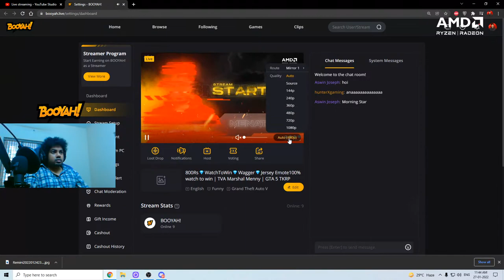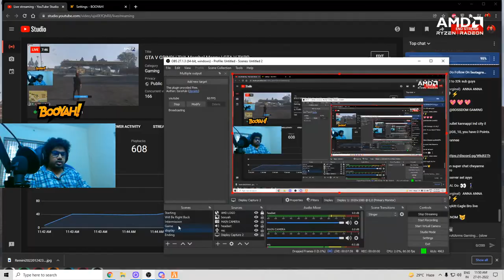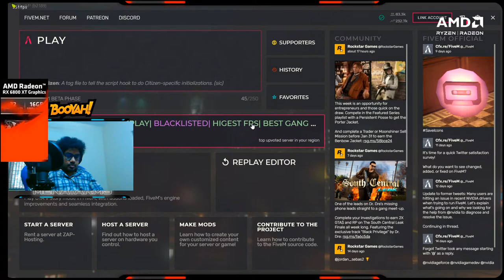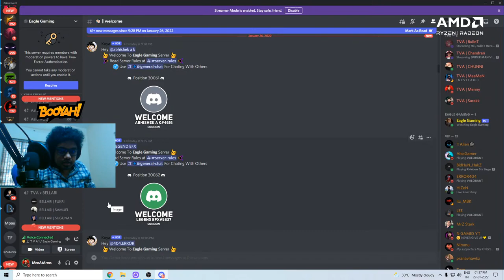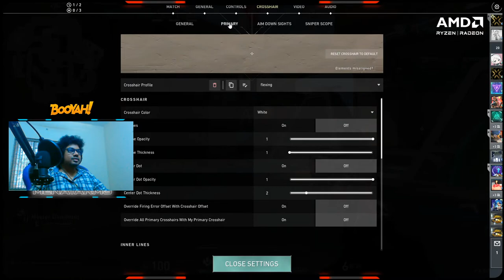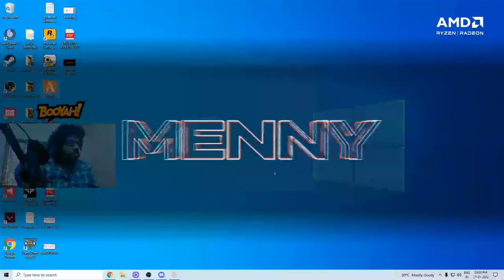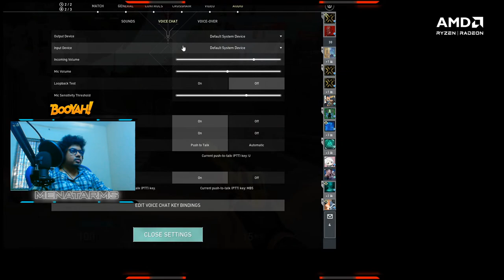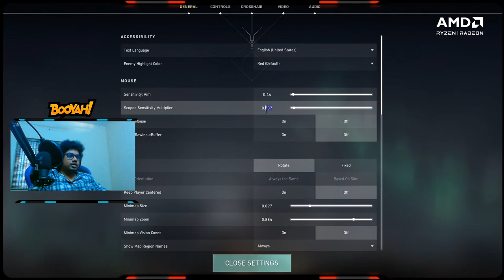GTA V GRIND! | TVA Marshal Menny | GTA V TKRP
🖥  PC Specifications -

Processor        :  Amd Ryzen 5 5600x 3.7ghz 6 Core 12 Thread Processor
Graphic Card   : Gigabyte RTX 3060 Ti Eagle OC
Motherboard   :  Asus Tuf Gaming B550 Plus Amd Am4 Socket Motherboard
RAM                 :  Adata Spectrix D41 16gb Ddr4 3200mhz Rgb Ram
CPU Cooler     :  Nzxt Kraken X63 Rgb Liquid CooleR
Cabinet            :  Lianli Lancool 215 Argb Black Case
PSU     w23             :  Cooler Master Mwe650 80 Plus Bronze 650watts
Monitor            : LG Ultragear 27" 240Hz, 1ms, G-Sync Compatible 27GN750

Gaming Gears -

Mouse (Main)    : Logitech G304 Lightspeed Wireless Gaming Mouse
Mouse (Alt)        : Death Adder V2 Mini
Mousepad          : Zebronics Zeb-Blaze XL RGB Gaming Mouse Pad
Headset              : Beyerdynamic - DT 990 PRO
Keyboard            : HyperX Alloy FPS Pro  Mechanical  Keyboard, Cherry MX Red
MIC                      : Techtest BM800
Audio Interface  : FiiO E10K USB DAC Headphone Amplifier
Web Cam            : Logitech C922 Pro

About Me -

Name           : Atul Jayadev
Proffession : Web Developer ,Streamer,
Age               : 30
Residency    : Kerala Trivandrum